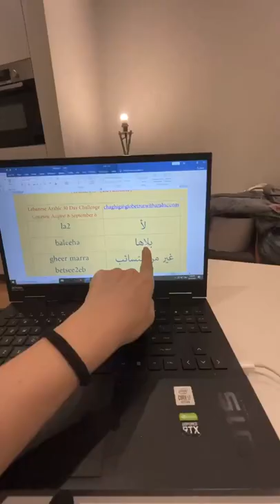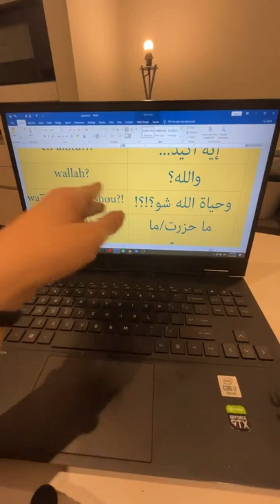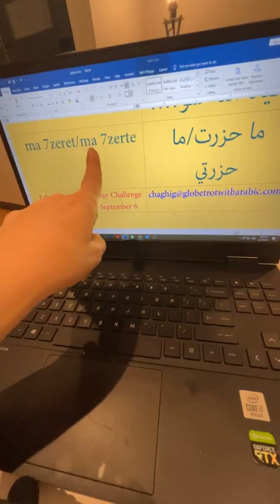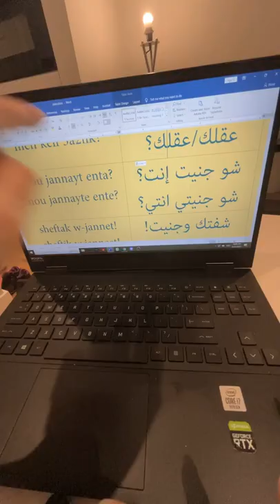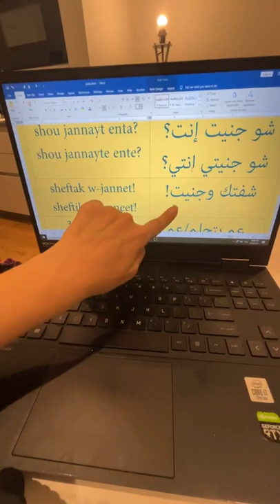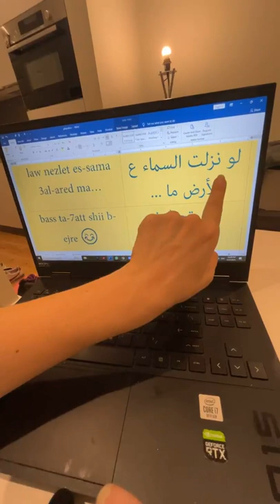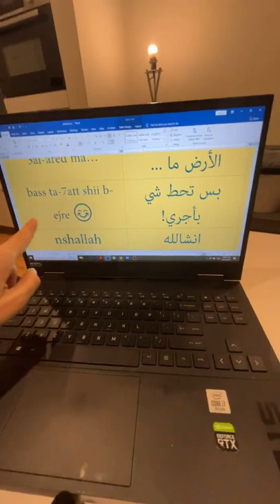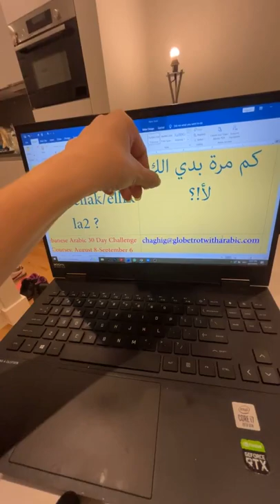Different and fun ways to say NO in Arabic - Lebanese Arabic - Levantine